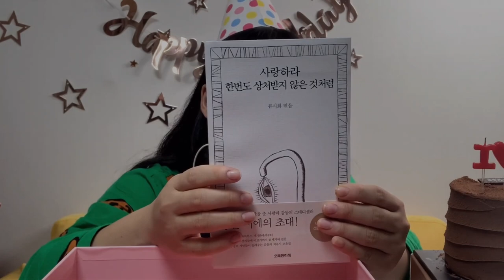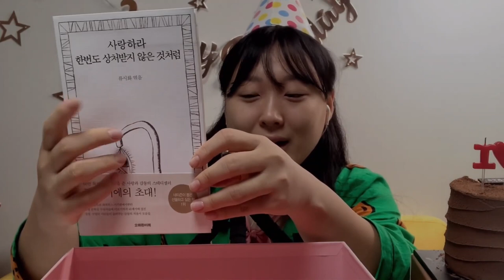ASMR | 🔒생일인 사람에게만 보이는 영상입니다. (생일에 보는 영상💘)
안녕하세요 까퓰러입니다🤍

저번 생일 영상에서 말했던!! 생일 축하해주는 영상입니다ㅎㅎ
저는 생일을 너무 좋아해서 챙겨주는 것도 챙김받는 것도 좋아하는데
호옥시나 생일에 혼자이신 분이 계실까봐 만들어봤어요
그러니까 꼭 생일에 보기~~
(그렇다고해서 아무도 안보면 안돼요..)
저기서 뜯은 생일선물은 제가 직접 받은 선물들 입니다🥰

그럼 오늘도 퓰나잇 되세요🌌🌙..✨